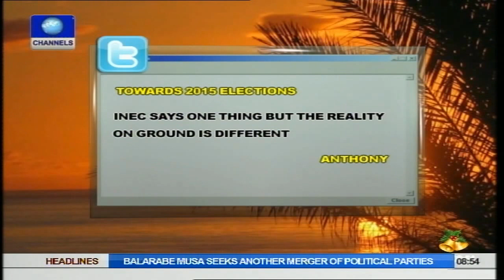Book Writers Urged To Check Use Of Malicious Language Part2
Book writers in Nigeria have been asked to avoid the use of languages that could heat up the polity in their books.

A former Vice Chancellor (VC) of the University of Lagos (UNILAG), Professor Oye Ibidapo-Obe, said that the language of most books in Nigeria could be better if there were reviews and adequate regulations of the content of books.

He was giving his opinion on recent books published by a former Nigerian President, Olusegun Obasanjo and Mr Yinka Odumakin.

About three weeks after former President Obasanjo published his book, 'My Watch', Mr Odumakin released his book entitled 'Watch the Watchman', countering some claims that the President had made in his book.

Professor Ibidapo-Obe commended the writers' efforts in putting the materials together, emphasising such contents were needed in Nigeria for the sake of history.